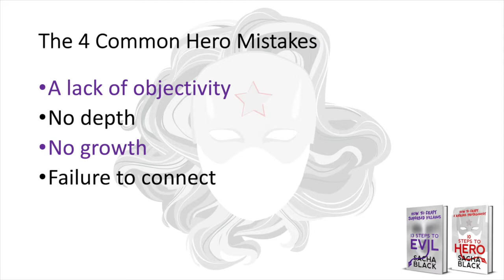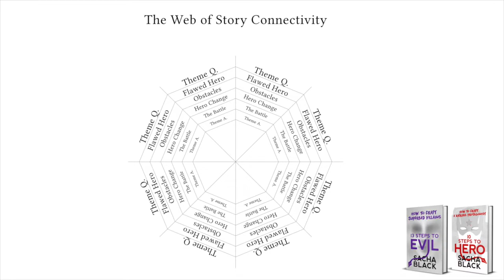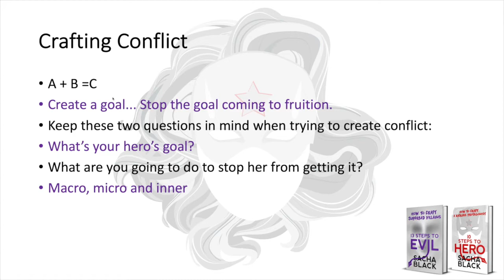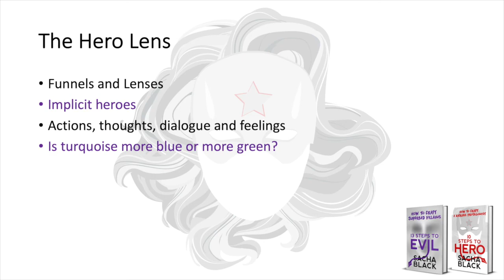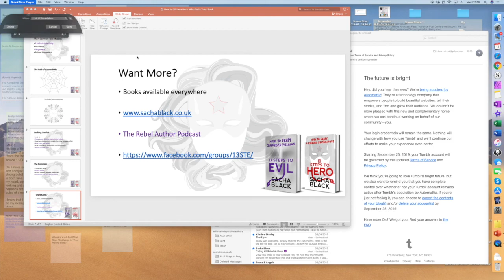Sacha Black: How to Write a Hero that Sells Your Book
Self-Publishing Advice Conference, Digital Book World 2019